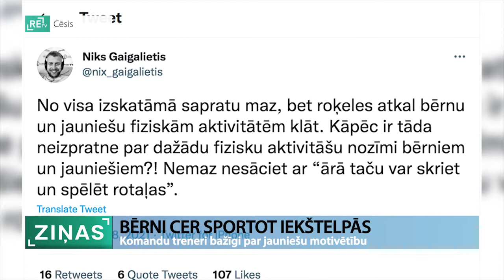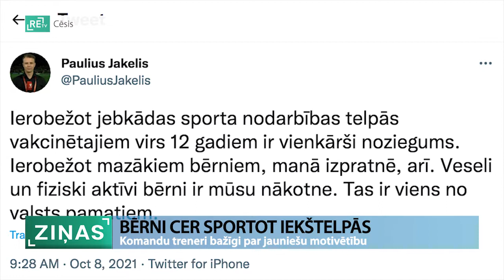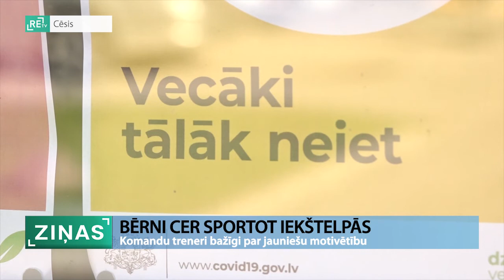ReTV: Komandu treneri bažīgi par jauniešu motivētību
Valdībā konceptuāli vienojušies par jaunajiem sporta nodarbību ierobežojumiem turpmākos trīs mēnešus - sporta skolu telpās nodarbības varēs notikt tikai individuāli, bet sporta nodarbības ārpus izglītības iestādes varēs notikt ārā. Taču treneriem ir šaubas, vai pēc šīs ārkārtējās situācijas daudzi bērni maz gribēs vēl sportot. Sekas var būt postošas.

Komandas sporta veidi, piemēram, florbols āra apstākļos praktiski nevar norisināties. Savukārt, ja treneriem individuāli būs jāstrādā ar katru bērnu, tad sporta zālē viņiem dienā būs jāpavada vismaz astoņas stundas.

Florbolam ir nepieciešams speciāls grīdas segums, lai treniņi norisinātos pilnvērtīgi. Iepriekšējā ārkārtējā situācijā uz treniņiem iesākumā nāca daudzi bērni, bet laika gaitā audzēkņu skaits samazinājās. “Bija gadījumi, kas sākumā gāja ārā trenēties. Motivācija vai interese, jo nevaram visu realizēt kā zālē - tas trenerus satrauks. Ja treniņi atsākies ārā, tad bērnu skaits samazināsies. Nākamajā gadā jāskatās, vai būs grupas, ko nokomplektēt. Tā ir problēma, ko var nodarīt treniņi ārā,” saka Andris Rajeckis, florbola treneris.

Treneris uzskata, ka pašreizējai sistēmai ar negatīviem testiem ir potenciāls, lai turpinātu treniņus ārkārtējās situācijas laikā iekštelpās. Tāpat ir iespējams samazināt audzēkņu skaitu vienā treniņā, tikai, lai bērniem būtu iespēja aizvadīt fiziskās nodarbības iekštelpās. “Iespējams ir, ja treneris sēž zālē vai strādā astoņas līdz desmit stundas. Tad katru bērnu var paņemt. Komandas sporta veidā, lai attīstītos, tāda iespēja nav. Individuālo tehniku varam uzlabot jebkurā sporta veidā. Lai komandā attīstītu saliedētību un visas pārējās komandas lietas - ir grūti panākt.”

Arī Latvijas sporta federāciju padomē ģenerālsekretārs Artūrs Balodis-Rozītis atzīmē, ka jau tā ir samazinājies bērnu skaits dažādos sporta veidos. Salīdzinājumā ar aizvadīto rudeni scenārijs individuāliem treniņiem iekštelpās būtu labāks. “Atgriežamies pie tā, ka runājam par vispārējās fiziskās sagatavotības treniņiem, uz tādiem likts uzsvars. Normāls treniņu process tad nevar norisināties, tikko atkopāmies, kad viss bija aizliegts, tad vasarā varēja. Tagad esam atpakaļ, situācija nevienu neapmierina.”

Diemžēl lēmumu par ārkārtējo situāciju izdevies pieņemt novēloti, īstermiņā, kas ir viena mēneša izskatā, ierobežojumus būs iespējams pārvarēt, bet nav zināms, kā sporta organizācijas pārdzīvos līdz gada beigām, stāsta Latvijas Sporta federāciju padomē.